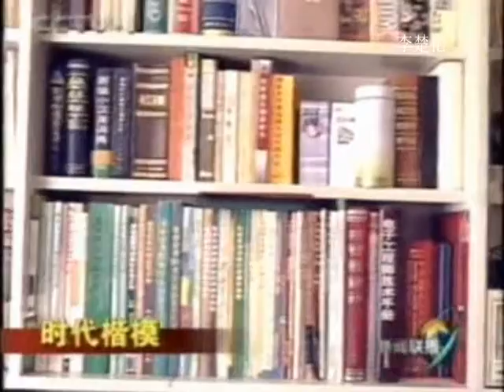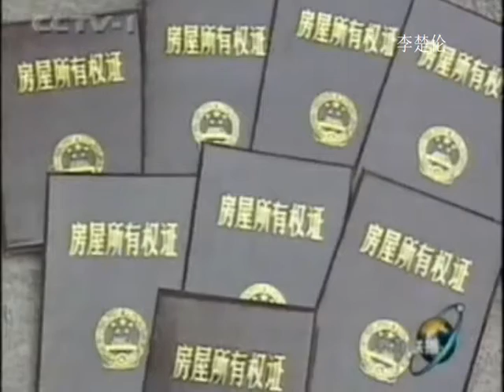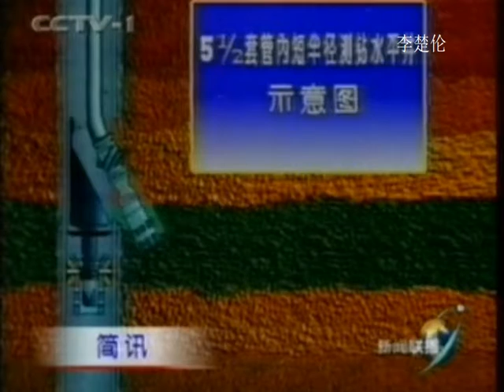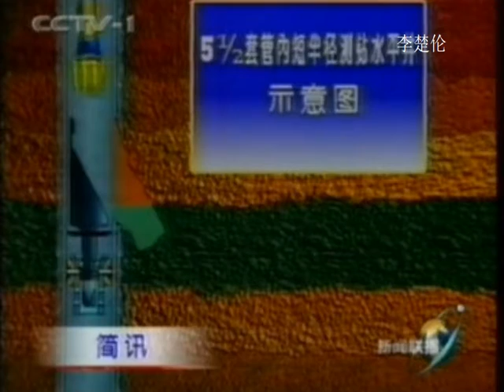1997 收回香港 解放军 驻港部队 中国军事 China Military Power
PLA 1997 WEG1WGE mpeg2video